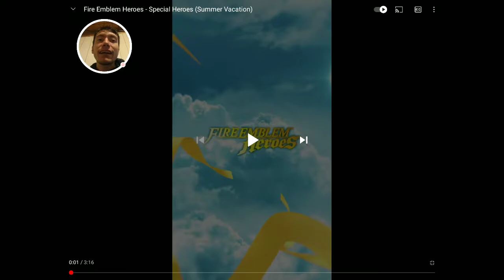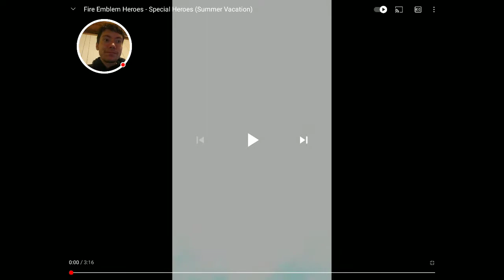Feh Banner Reaction- Summer Vacation: CRAZY DEMOTE!!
I am also looking to do Unit Build Reviews for Fire Emblem Heroes, so hop on by my discord if you want to just relax a bit or submit a build

Also check out my twitter to stay updated on streams and upcoming videos